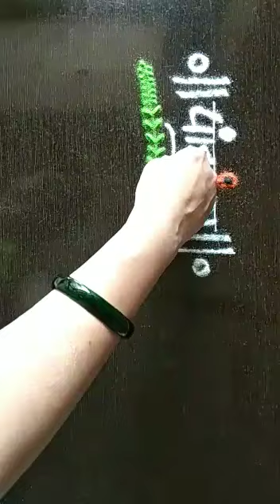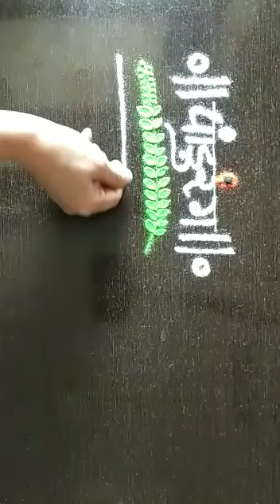Simple ekadashi Rangoli design..